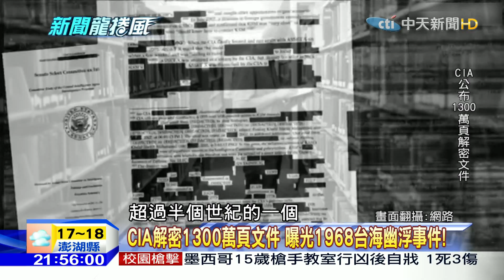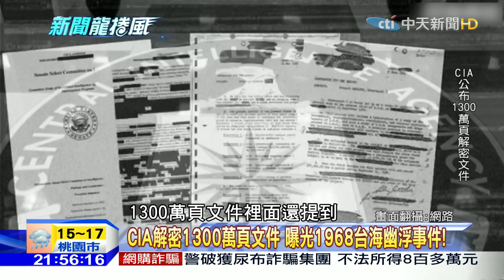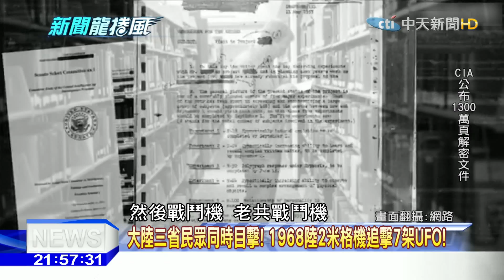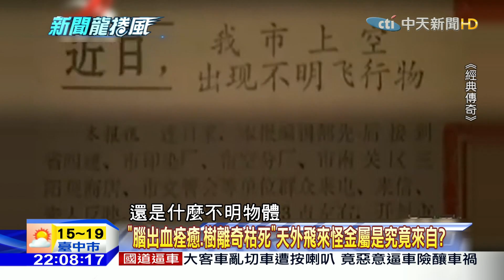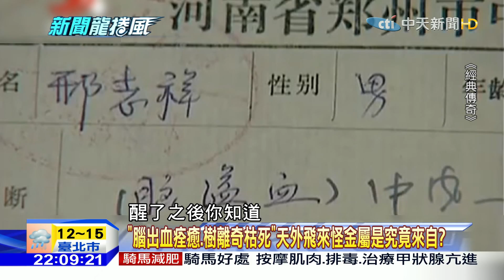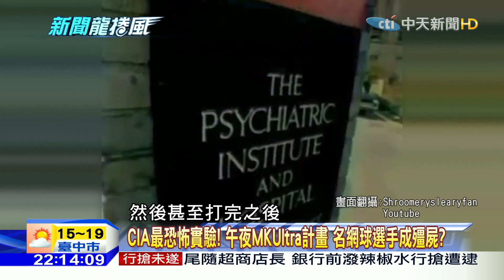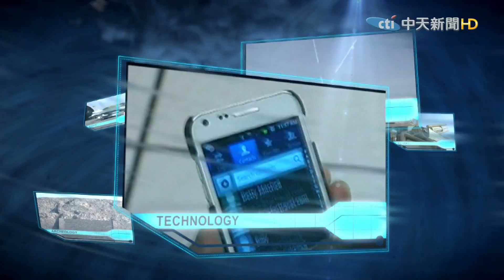【完整版】2017.01.19 24小時坐地賣不完..台南阿伯睡高麗菜牆！《新聞龍捲風》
（00:00:10）新聞龍捲風Part.1》24小時坐地賣不完..台南阿伯睡高麗菜牆！
（00:16:33）新聞龍捲風Part.2》外送狂飆遇紅燈急停　下一秒完美落地87分！
（00:19:18）新聞龍捲風Part.3》像猴子擺盪兩棵樹間　85歲老人有輕功？
（00:20:12）新聞龍捲風Part.4》美軍殺進極地酷寒　戰車還能衝出雪牆！
（01:15:36）新聞龍捲風Part.5》男子渡河定睛一看　4米長「河中巨怪」在前頭等著他？
（01:27:23）新聞龍捲風Part.6》瓦斯桶猛然住戶反鎖門..消防員冒死抱「1米高火焰」！
（01:37:10）新聞龍捲風Part.7》強迫狗狗下水面曝光！好萊塢虐待動物拍電影遭批！